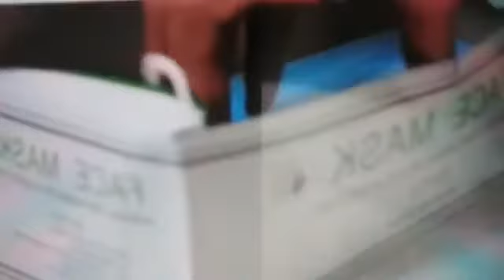020052020 CONSCIENCE CAMEROUNAISE POUR LE LIBÉRALISME COMMUNAUTAIRE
1- pourquoi nous ne sommes pas pour les élections présidentielles et législatives à deux tours voici nos raisons

2 - lecture des décaissement des fonds au feicom par les maires région de l extrême nord

3 - les filières techniques universitaires au cameroun les qui contrôlent les peuples de la forêt il un peut que vous sortiez de votre endormissement légendaire œuvrez vos yeux

4 - nous rendons un vibrant hommage aux femmes de l armée nationale du cameroun bravo mes dames